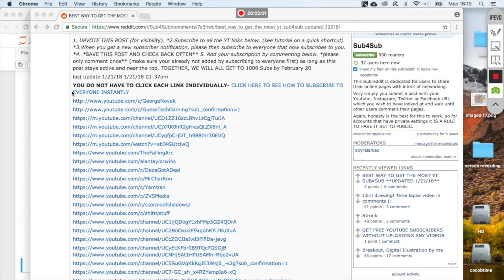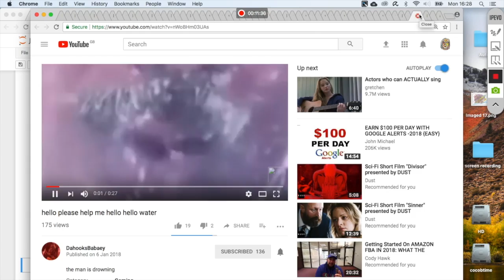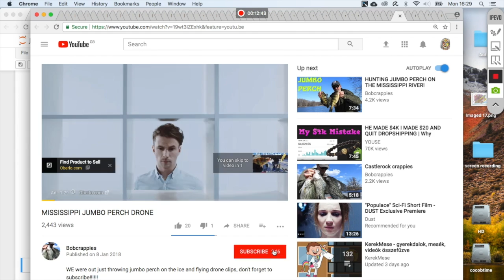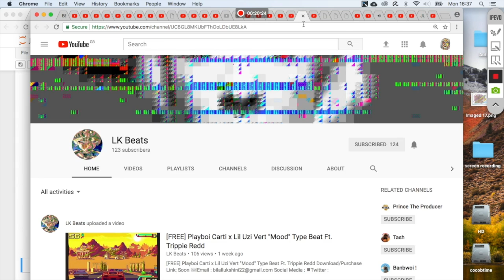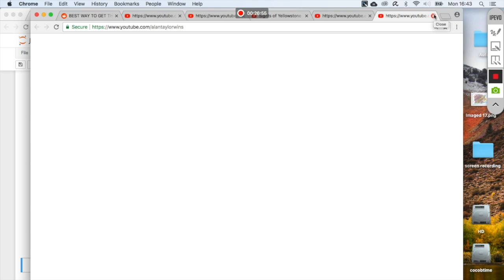Watch me subscribing to your channel